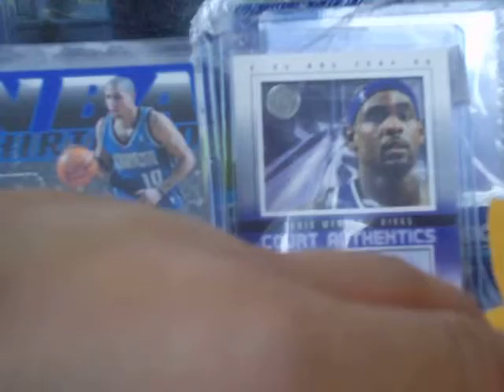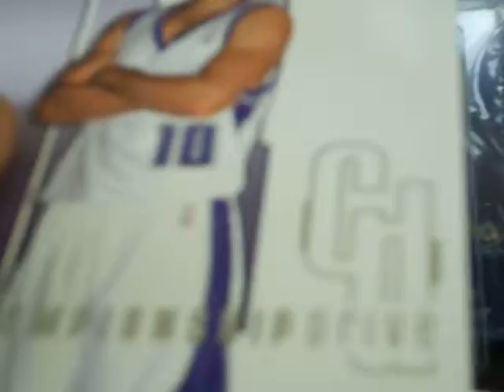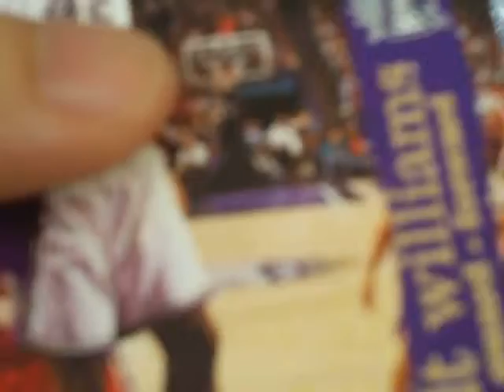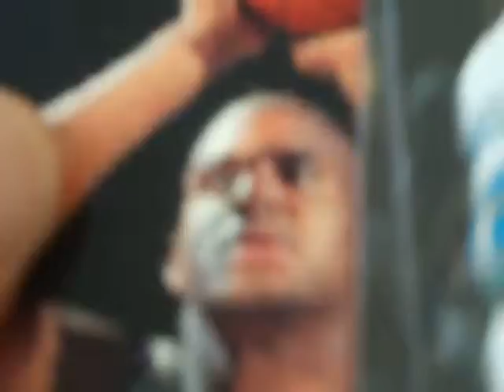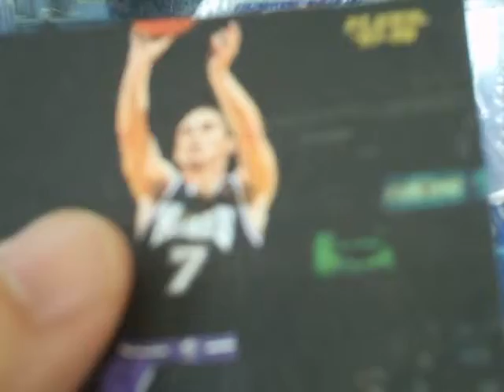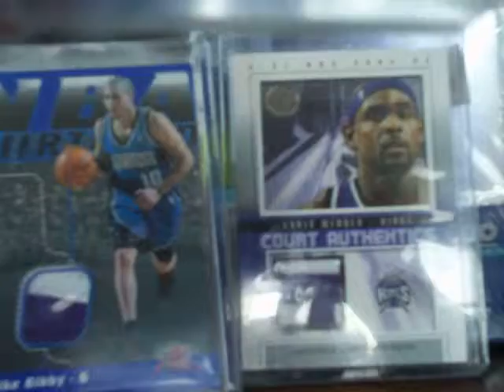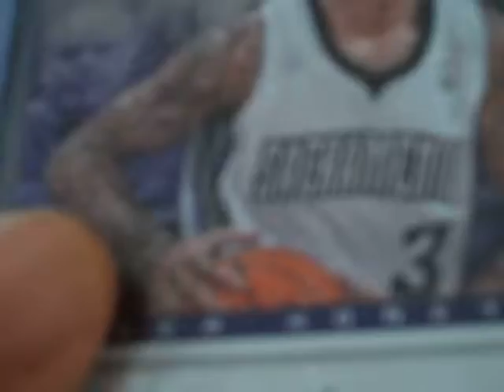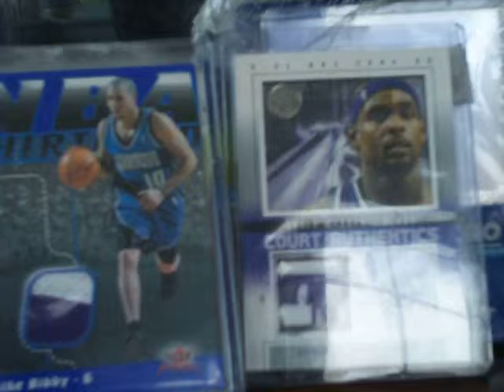Mailday: An awesome trade from Smbpinoy Jordanhillfan!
Please give him a sub!